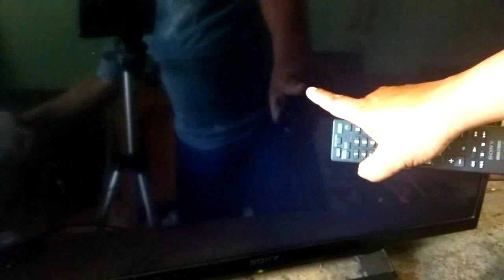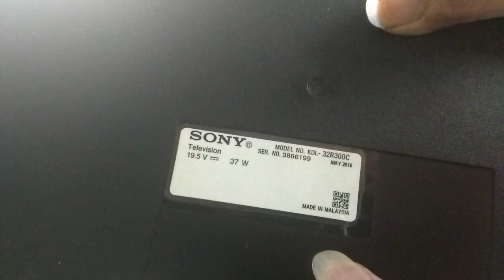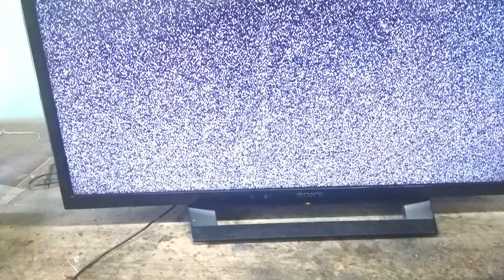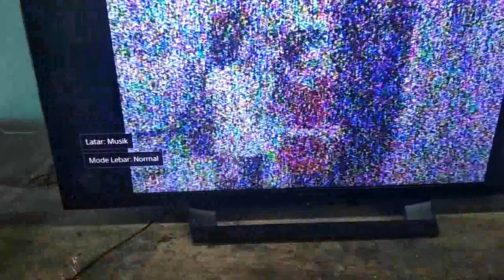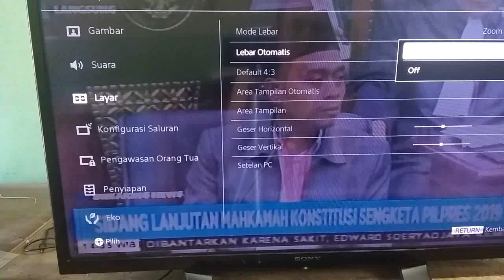CARA PERBAIKI TV LED SONY MODEL 32 R300C PROTEK KEDIP 5X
TV LED SONY MODEL 32R300C  DENGAN KELUHAN ATAU KERUSAKAN PROTEK TV MENYAKLA BEBERAPA SAAT KEMUDIN PROTEK DAN LAMPU LED KONTROL MENYALA BERKEDIP 5X TERUS DAN DI NYALAKAN LAGI PROTEK LAGI.

UNTUK BEBERAPA KERUSAKAN TV LED SONY YANG SAYA SUDAH TULIS DI ARTIKEL SILAHKAN ANDA SOBAT SEMUAYA BISA KUNJUNGI DI LINK BAWAH INI.